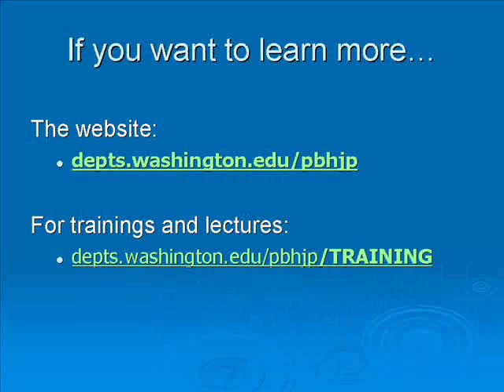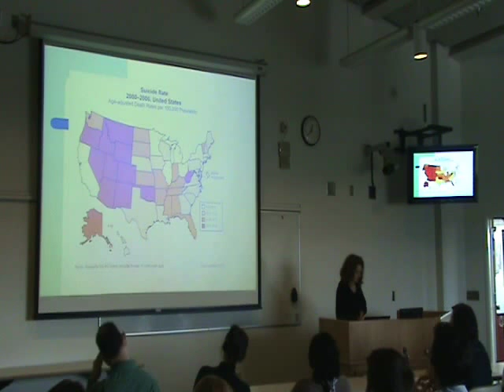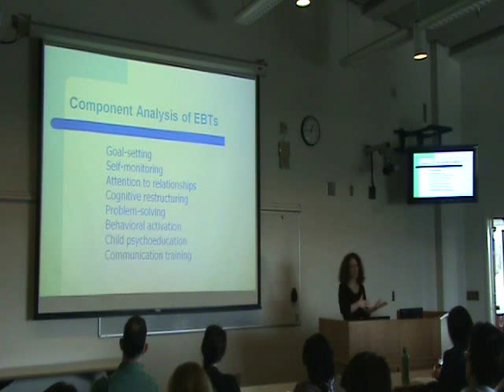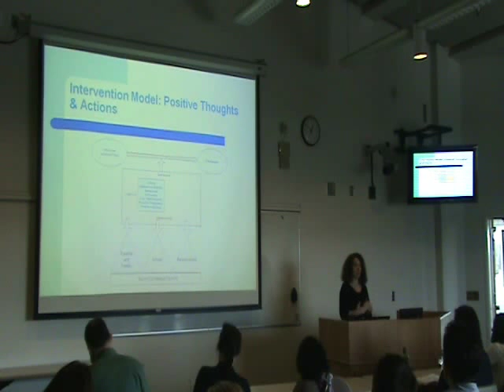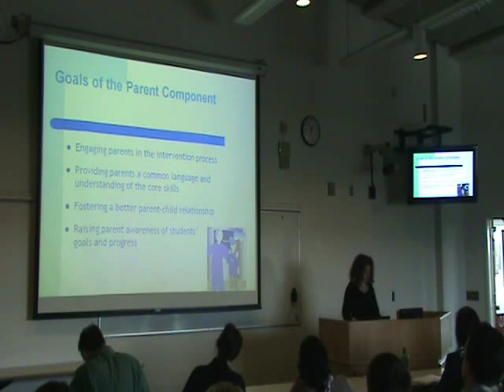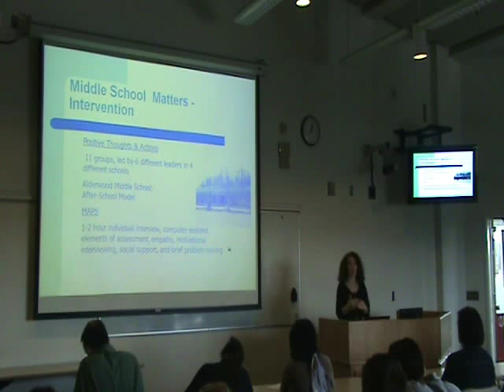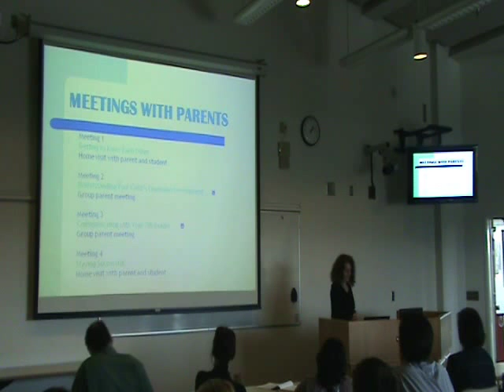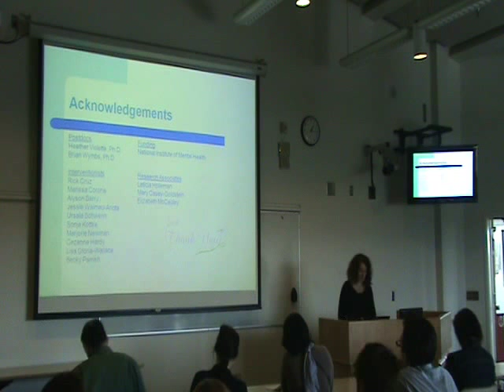"School-based Interventions for Adolescent Depression" - Cari McCarty, PhD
"School-based Interventions for Adolescent Depression"
Cari McCarty, PhD - Research Associate Professor, Center for Child Health, Behavior, and Development
University of Washington ~ Children's Hospital

Part of the lecture series: "Referral to Evidence Based Mental Health: For What, for Whom, and How?" Open to all graduate and undergraduate students, fellows, faculty, staff, community supervisors, and advocates for children's mental health from applied and clinical programs (including Social Work, Psychology, Psychiatry, Education, and Nursing).